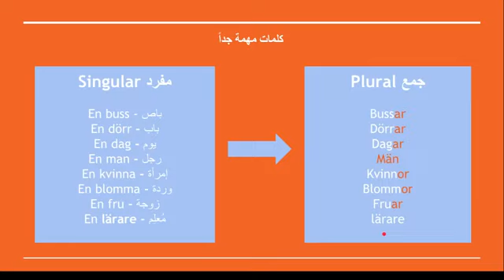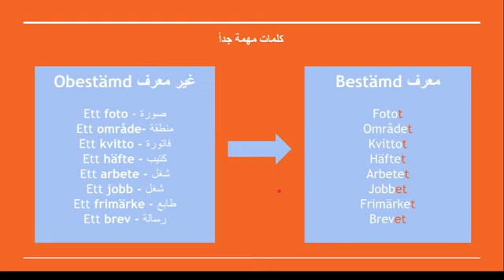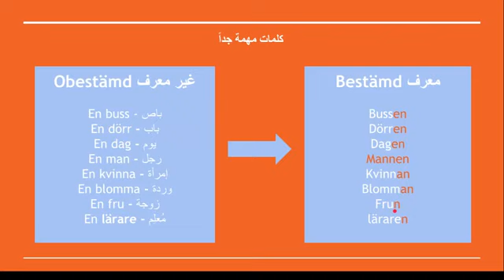السويدية في دقيقة - تعلم السويدية بسرعة 2 [الجمع و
صفحة الفيس بوك: (المعرفة بالعربية) تعلم السويدية بطريقة سريعة و صحيحة. شاهد دروسي التي مُقسمة